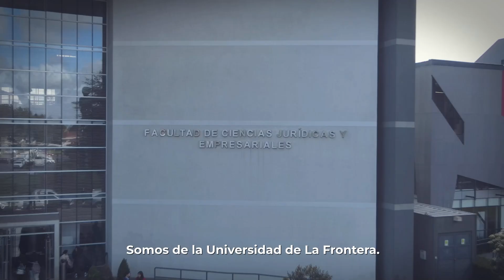Titulaciones y Licencitura en la FCJE, promoción 2023 | FCJE UFRO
Este año, 129 profesionales de las Ciencias Jurídicas y Empresariales UFRO recibieron sus títulos y licenciaturas.

Te invitamos revivir este importante momento para nuestros titulados y tituladas.